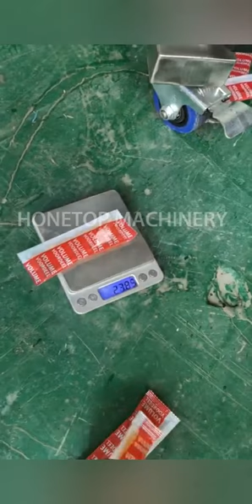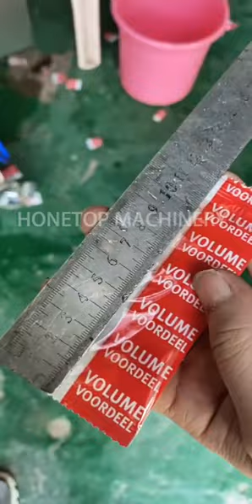Honey Sachet Filling Machine